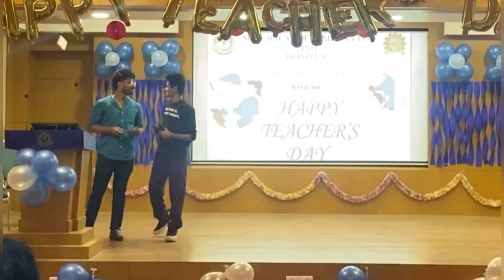SBDCH BOYZ(2022)Teachersday celebration#teachersday#futuredoctors#dentalcollege#dentist#fununlimited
teachers day celebration in sree balaji dental college and hospital